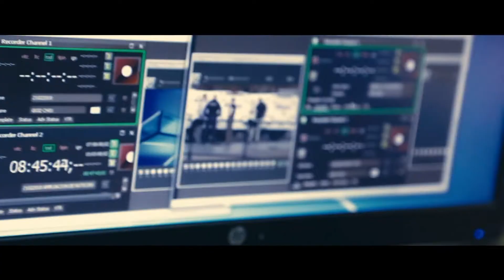Promo Edición Central con Josefina Townsend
Conducción: Josefina Townsend
Horario: Lunes a Viernes a las 8:00pm
Edición Central